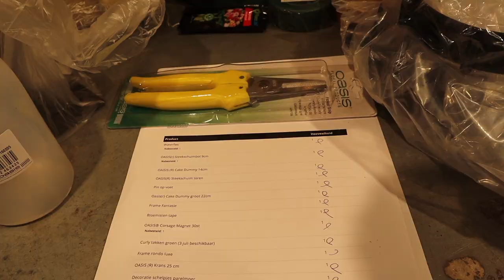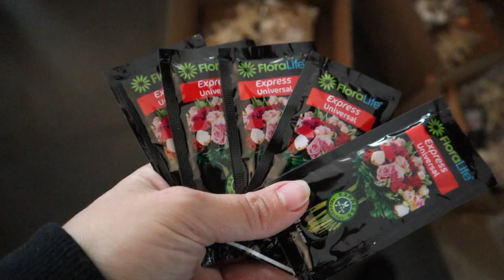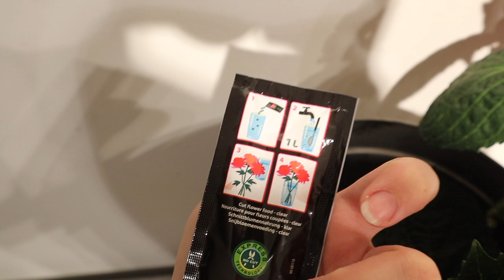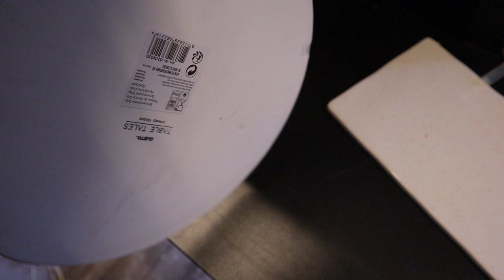Veel DIY pakketten 💐 | Carlein Tukkers | Vlog + Cursus bloemschikken #242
| LOVE IT? 💕 |

Liefs Carlein💕

*De video bevat geen betaalde samenwerking, wel gekregen producten.